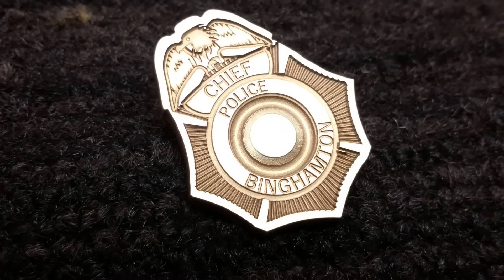3D laser engraving in Gold and precious metals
3D bas-relief engraving done on the QM50PLUS high power laser engraving and cutting system. for more information please contact or visit our